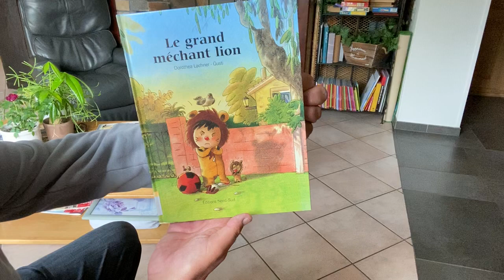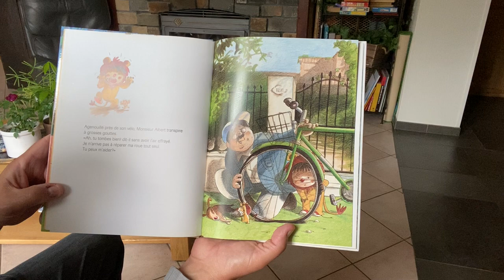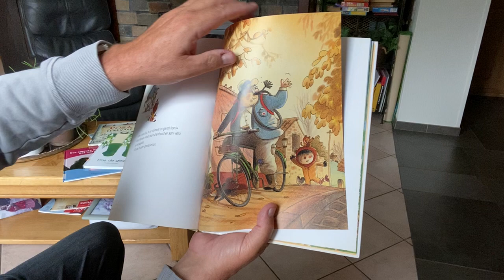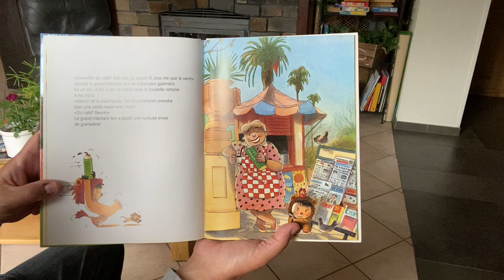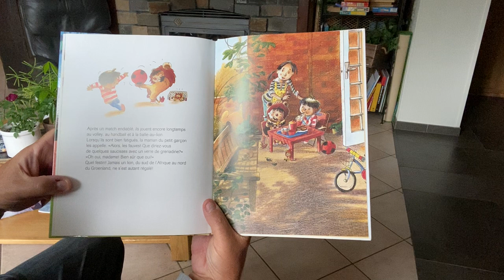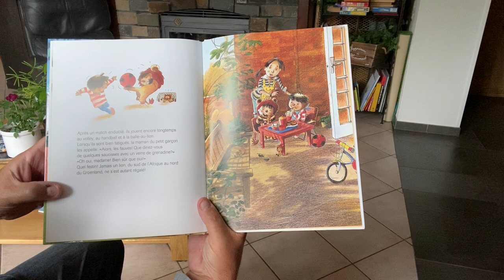202 Le grand méchant lion